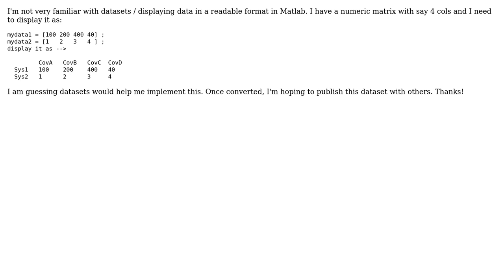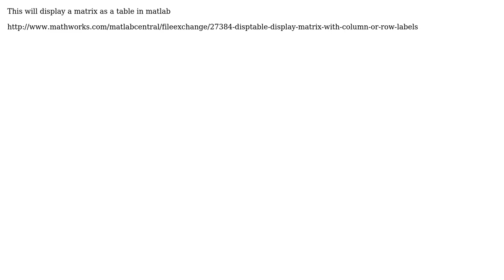display a numeric mat as dataset (with Row/Col Names) in MATLAB (2 Solutions!!)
display a numeric mat as dataset (with Row/Col Names) in MATLAB

With thanks & praise to God, and with thanks to the many people who have made this project possible! | Content (except music & images) licensed under CC BY-SA | Music | Images & others | With thanks to user Maddy user Jonas user Eric Leschinski and the Stack Exchange Network Trademarks are property of their respective owners. You are responsible for your own actions.